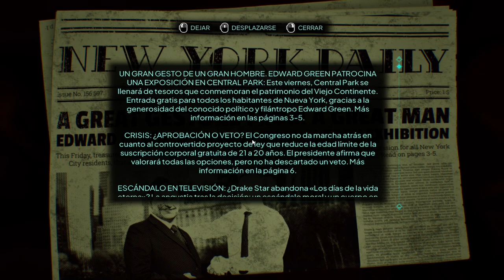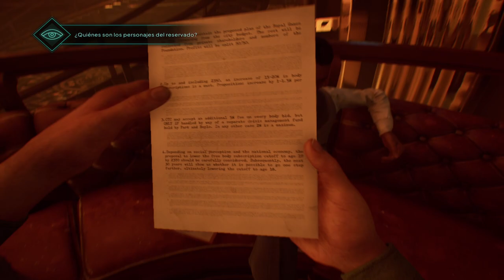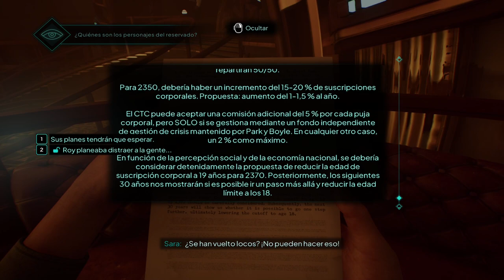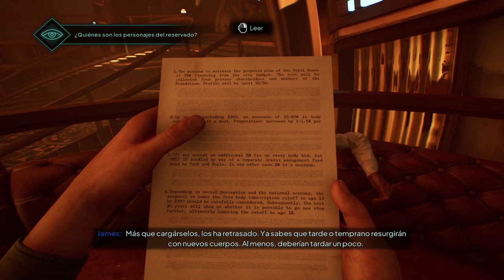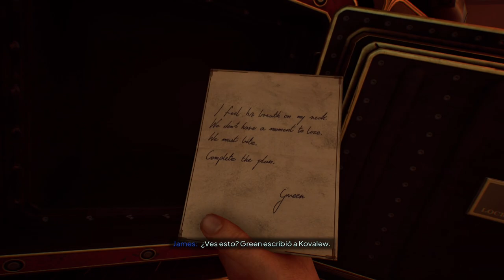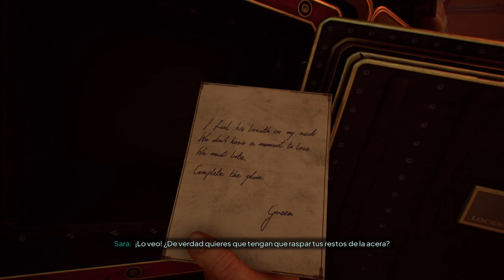Nobody Wants to Die 🕵🏼‍♂️ - Capítulo 4 - Bar Ícaro - Gameplay - Español - Walkthrough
Ponte en la piel del detective James Karra, del departamento de mortalidad, para dar caza a un asesino en serie que tiene como objetivo a la élite de la ciudad. Investiga las escenas de los crímenes usando su dispositivo de manipulación del tiempo y su avanzada tecnología para reconstruir los acontecimientos que condujeron a cada asesinato, y descubre pistas que te llevarán a la horripilante verdad que se oculta tras los asesinatos.

Capítulo 4 del gameplay de "Nobody Wants to Die" titulado "Bar Ícaro".
Juego de terror desarrollado por Critical Hit Games y publicado en 2024.